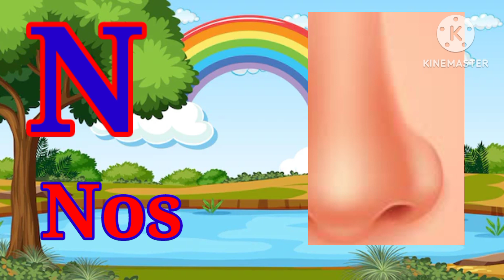A for apple b for ball. Nursery english rhymes. Kids song abcd#nurseryrhymes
A for america
A for australia
A for afganistan
A for antarkatika
Phonics songs
Alphabet song
Abcd song
Nursery kids rhymes
Nursery rhymes
Balgeet
Kids poem
Kids cartoon
Children's rhymes
क से कबूतर ख से खरगोश
हिंदी वर्णमाला
इ से इमली ई से ईख
उ से उल्लू ऊ से उन
ऋ से ऋषि
ए से एड़ी ऐ से ऐनक
ओ से ओखली औ से औरत
ग से गमला घ से घड़ी
च से चम्मच छ से छतरी
ज से जहाज झ से झण्डा
ट से टमाटर ठ से ठठेरा
ड से डमरू ढ़ से ढक्कन
त से तरबूज थ से थरमस
द से दावत ध से धनुष
प से पतंग फ से फल
ब से बकरी भ से भालू म से मछली
य से यज्ञ र से रथ
ल से लट्टू व से वन
श से शलगम ष से षट्कोण
स से सपेरा ह से हाथी
क्ष से क्षत्रिय त्र से त्रिशूल
ज्ञ से ज्ञानी
हिंदी वर्णमाला
बालगीत
बाल कविता
वर्णमाला गीत
बच्चों की कविता
नर्सरी कविता
लाला जी ने केला खाया
बंदर मामा
ऊपर पँखा चलता है
अम्मा आज लगा दे झूला
ऊँट चला भई ऊँट चला
झब्बर झब्बर बालों वाले
नाम है उसका कक्कू

varnamala geet
balgeet
baal geet
baal kavita
nursery rhymes
kids poem
kids song
nursery rhymes in hindi
hindi rhymes
nani teri morni ko mor le gaya
lakdi ki kathi
upar pankha chalta hai
mai tota mai tota
bandar mama
bal kahaniyan

हिन्दी वर्णमाला
phonics song
bacchon ki kavita
kids songs
songs for nursery class
children's song
english rhymes
rhymes for nursery children